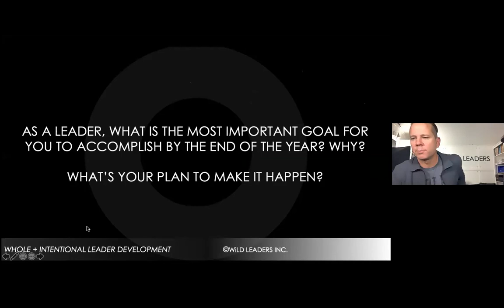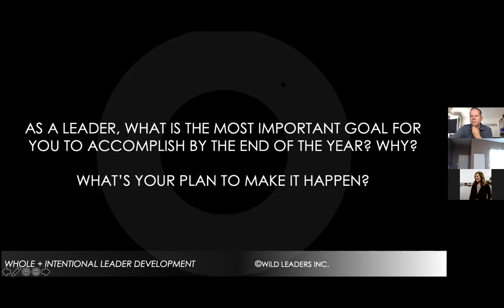WiLD Conversation: The Half Truth of Habits & Goals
Join us for our next live WiLD Conversation